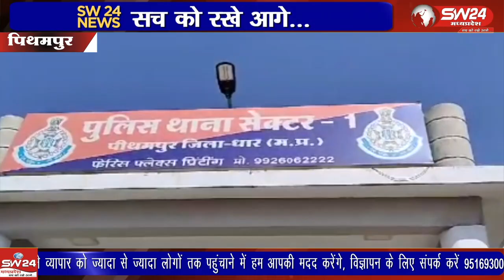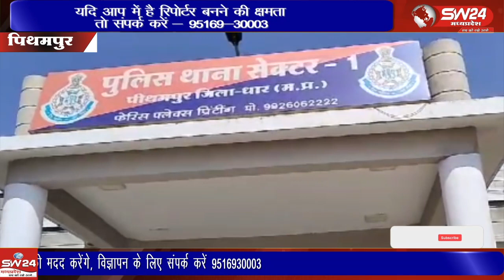पीथमपुर थाना सेक्टर 1 के अंतर्गत पुराने लोधी मोहल्ले में एक अधेड़ की सिर कटी लाश मिलने के बाद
पीथमपुर थाना सेक्टर 1 के अंतर्गत पुराने लोधी मोहल्ले में एक अधेड़ की सिर कटी लाश मिलने के बाद इलाके में सनसनी फैल गई। सूचना मिलते ही पुलिस मौके पर पहुंच गई।